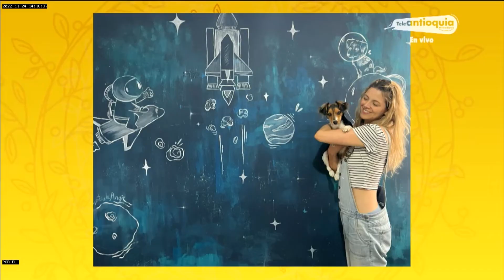Llena de color tu barriguita en embarazo - Las Tres Gracias